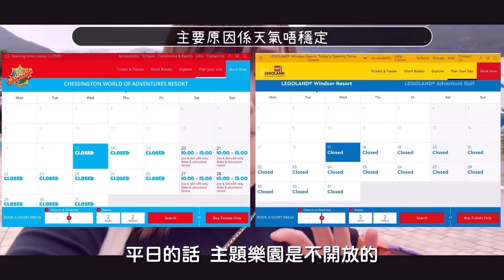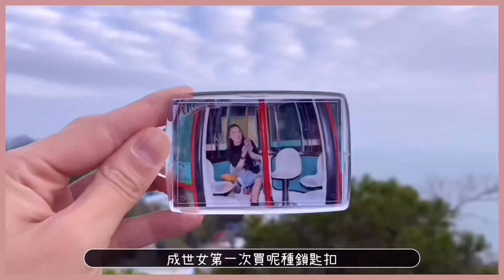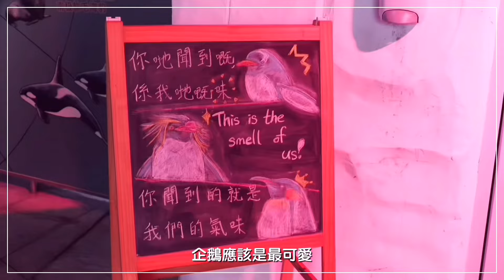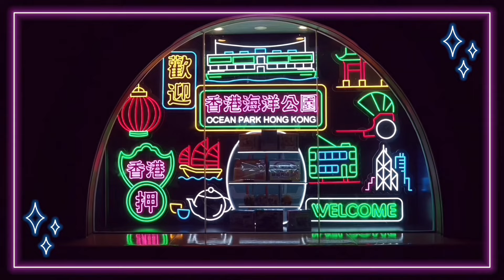2023年回港之旅｜一個人的約會｜治癒童年之旅｜香港海洋公園｜Solo Birthday Vlog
2023年，我踏入36歲。

近呢幾年，發現自己無咩屬於自己嘅Me Time，
今次返香港又撞正生日，就襯唔洗錢去海洋公園玩返日！
最最最緊要，係去探我男神聰聰！

多謝屋企人同朋友係我生日約我去玩，
而我都好差咁殘忍拒絕，我真係好期待一個人去海洋公園玩！

我會好好記住呢日被治癒嘅感覺，
記住呢個曾經為我哋帶嚟美好回憶，卻又唔再屬於香港人嘅地方。